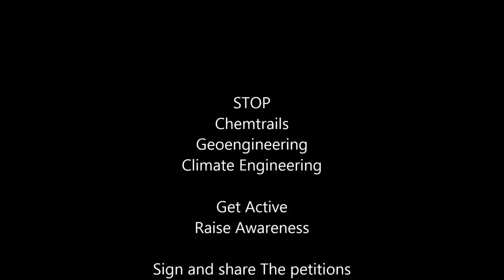ChemClouds 05/06/2014 The Netherlands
Geoengineering Chemtrail Petitions - Global Skywatch

Global March Against Chemtrails And Geoengineering.com

PROJECT CIRRUS 1947

AGENT ORANGE

More INFO About Chemtrails/ Geoengineering